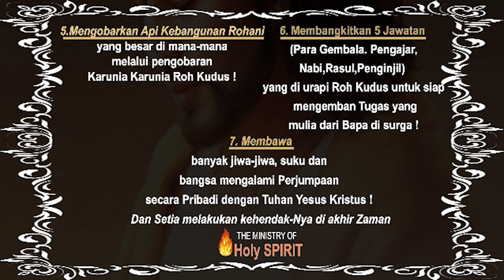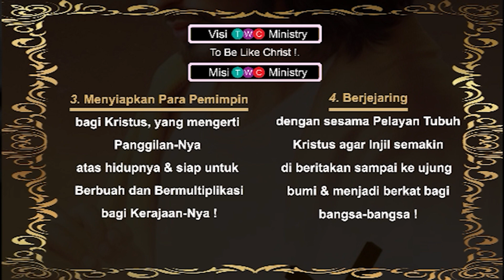16) Kesaksian Jemaat GPIA Parousia @ TWC Ministry - TERTANAM DALAM GEREJA LOKAL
16) Kesaksian Jemaat GPIA Parousia @ TWC Ministry - TERTANAM DALAM GEREJA LOKAL